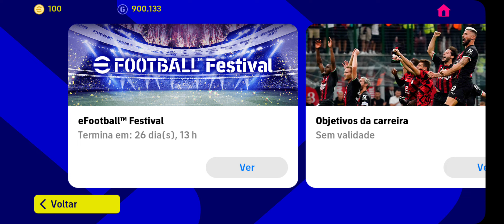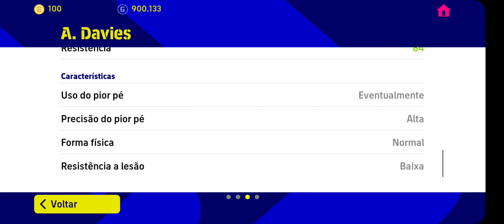COMO RESGATAR O OUTRO ÉPICO GRÁTIS E AS 150 MOEDAS MAIS PACK OPEN NO EFOOTBALL 2023 MOBILE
SALVE TROPA PACK OPEN | ÉPICO GRÁTIS!😱 | BOX DE ÉPICOS GRATIS PRESENTE DE ANIVERSÁRIO 28 ANOS PES NO EFOOTBALL 2023 MOBILE

BOA SORTE FAMÍLIA QUE VOCÊS GANHEM MUITO E JOGUEM COM SABEDORIA!💯

1000 INSCRITOS ✅️
2000 INSCRITOS ✅️
3000 INSCRITOS ✅️
4000 INSCRITOS ✅️
5000 INSCRITOS
6000 INSCRITOS
7000 INSCRITOS
8000 INSCRITOS
9000 INSCRITOS
10000 INSCRITOS